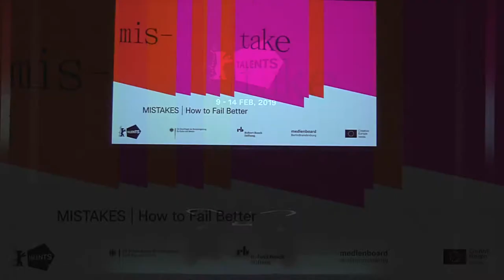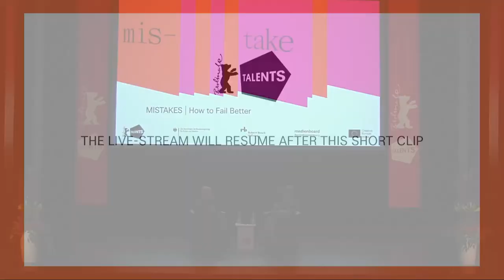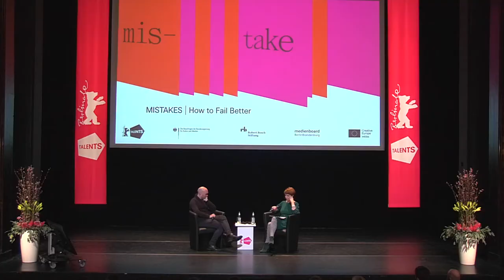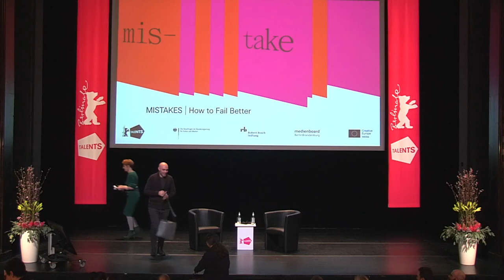DAVID LOWERY | "In Free Fall: Joys of Trial and Error" | Berlinale Talents 2019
Developing ideas is a meandering process. Over the next ninety minutes, Talents alumnus David Lowery returns to the Berlinale with one delicate task in mind: unpicking his own thoughts and turning them into a shared imaginative journey. The indie star director of A Ghost Story and The Old Man & the Gun takes us on a trip through his creative processes by diving into the playlists, books and other artistic pieces that feed his cinematic work. Returning to the sources of our inspiration might just open new creative pathways. So follow the filmmaker who has chosen to wander off the beaten track!